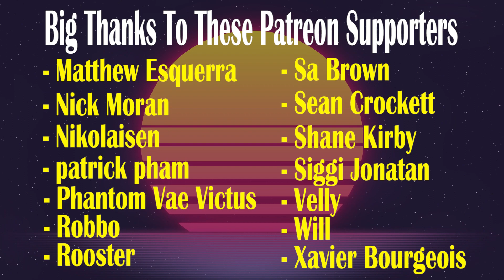Sunset - Corsair iCUE Profiles | Razer Chroma Profiles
Inspired by popular retro sunset colors in the 90s.

Max Clear Keycaps
Hyper X Pudding Keycaps
Corsair White PBT Keycaps

Sunset Collection - Corsair iCUE Profile and Razer Chroma Profile

COLORS: orange, yellow, purple, pink

CREATOR: Alex Krastev